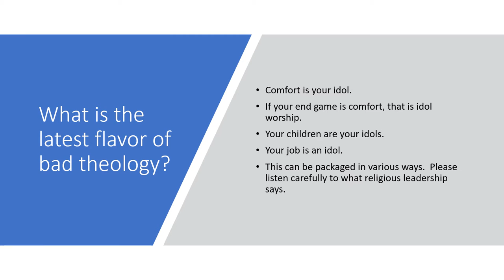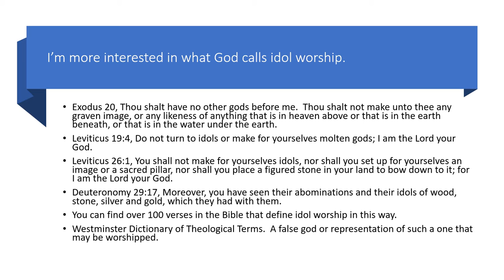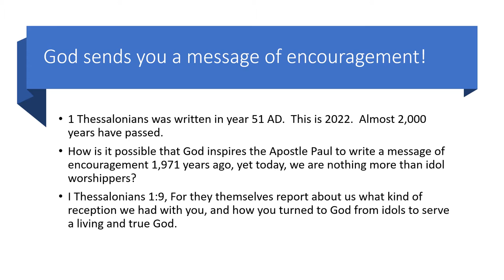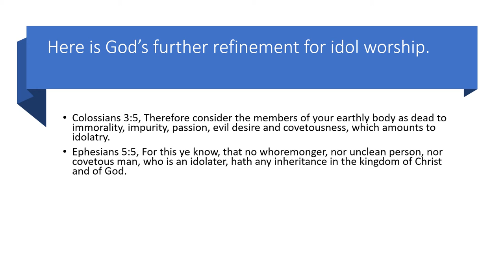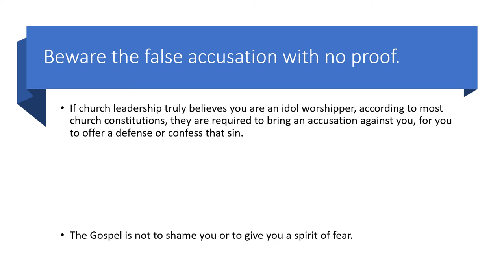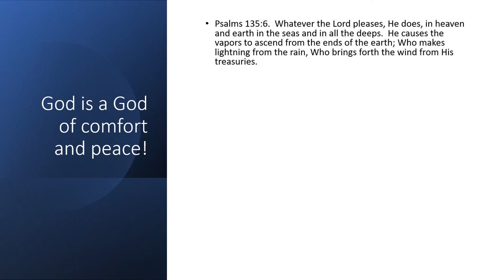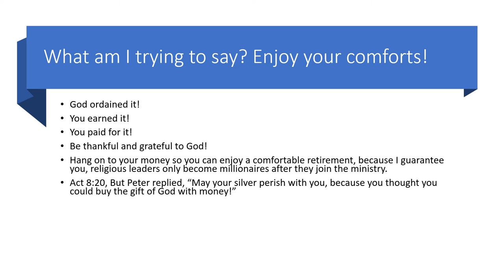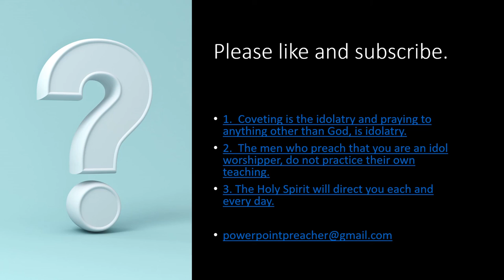Comfort is an idol? Me thinks not!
In this lecture, I will dispel the bad theology of "idolatry of comfort."  This is an attempt to make you feel guilt and shame for being successful.  Don't fall for it.  The men who preach it, don't practice their own teaching.